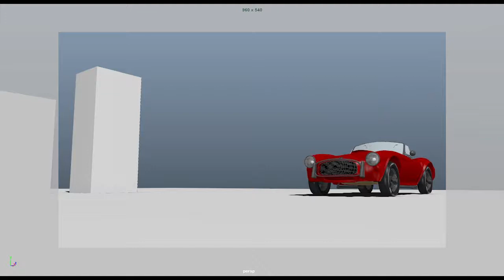Car animation demoreel (Rigged in Maya)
Maya riglediğim araç için bazı düzeltme ve eklemeler yaptım. Lastiklerde ezilme (lattice deformer) ve biraz da staging :)